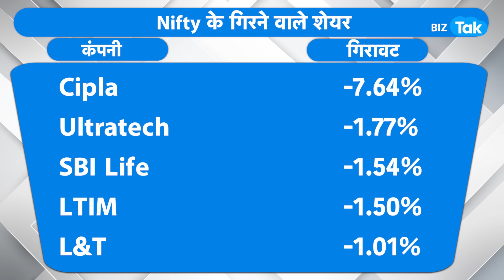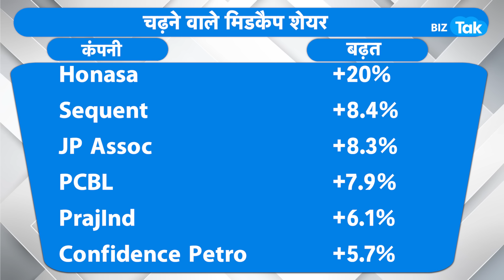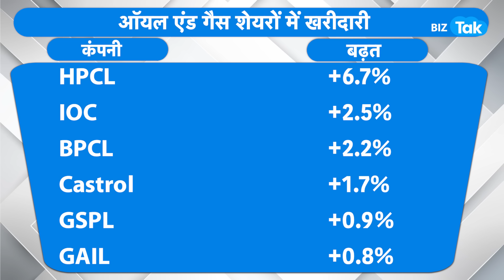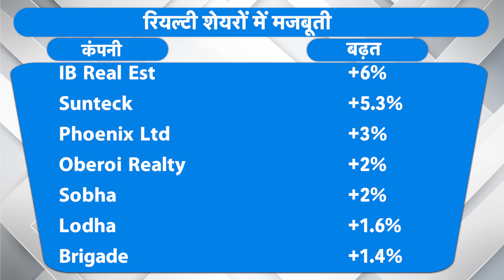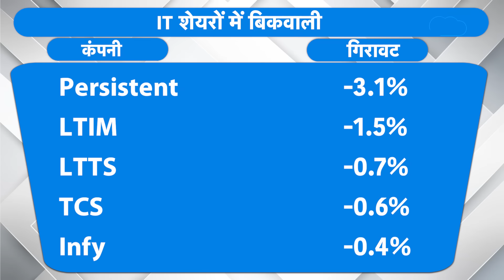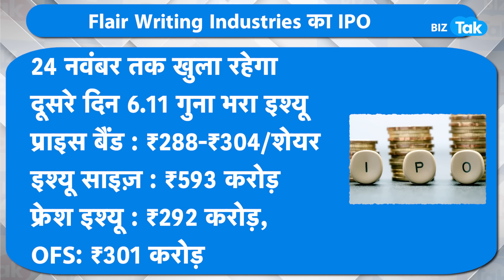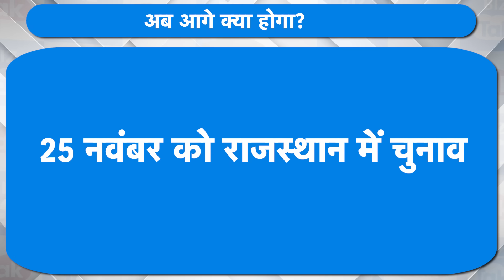Market Roundup | Share Market ने फिर बिछाया जाल? | BIZ Tak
Market ends flat amid volatility; realty, oil & gas stocks gain
BizTak Premium ज्वाइन करने के लिए क्लिक करें .